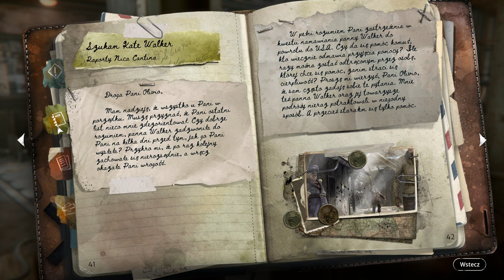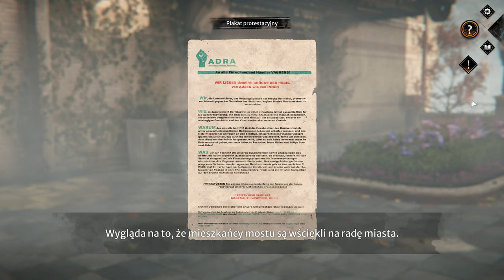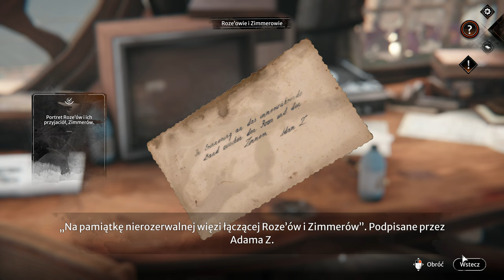Syberia The World Before - 12